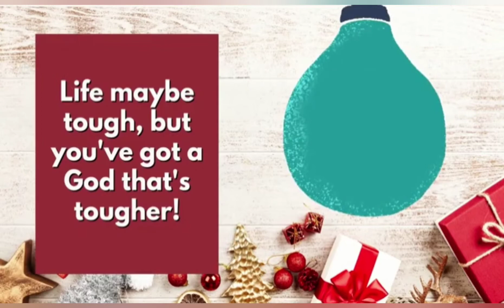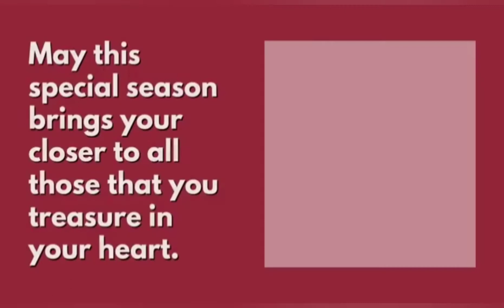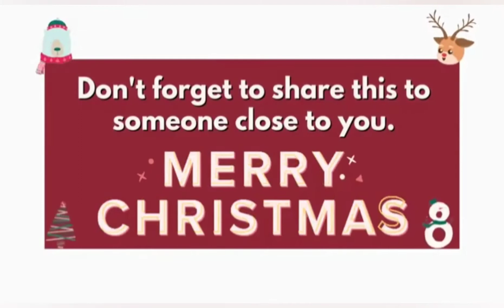MERRY CHRISTMAS EVERYONE | CHRISTMAS 2020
Merry Christmas everyone. May the Lord will bless you all. Stay safe and enjoy the holiday♥️

Thank you Lord for giving us your one and only son ( to died and to save us from sin ). Thank you dear God for giving us a new hope, peace , love and joy. May your holy spirit will continue to guide us in our daily life here on earth.

📌ctto for the video greetings